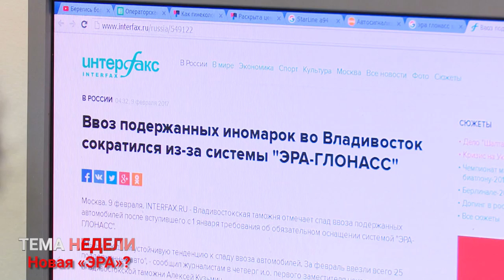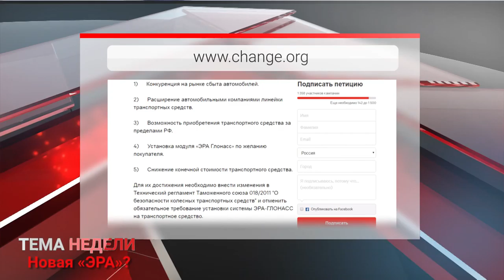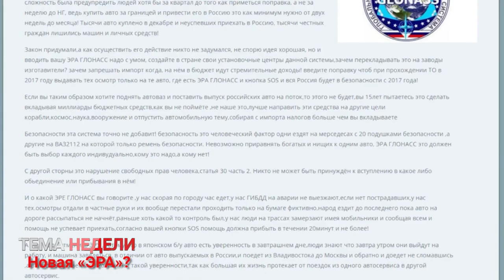ТЕМА НЕДЕЛИ. Новая «ЭРА»?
ЭРА-ГЛОНАСС. Новые подробности.

Обсуждение системы ЭРА ГЛОНАСС вырывается за пределы Интернета. Почему автовладельцы утверждают, что они попали в замкнутый круг и каждый день теряют деньги?